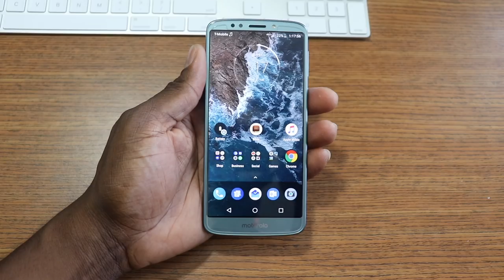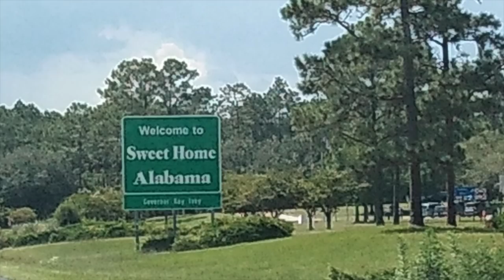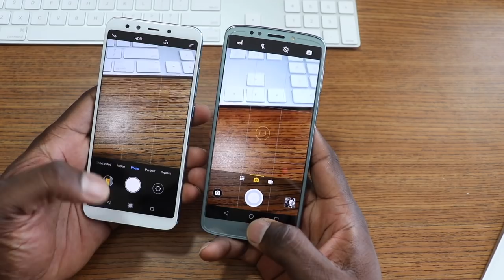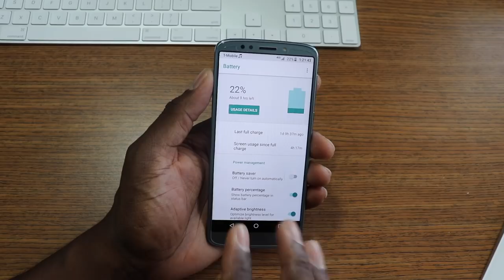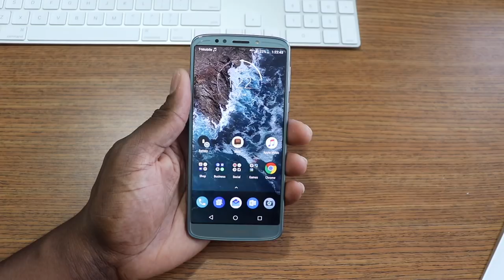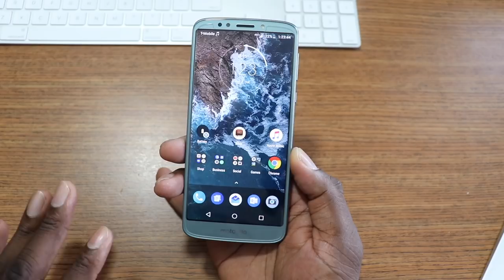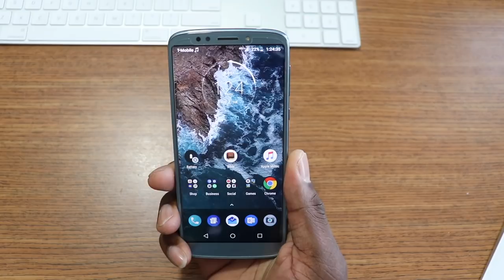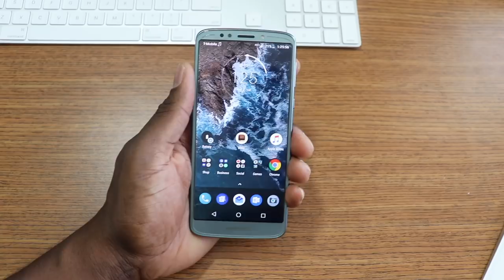Moto E5 Plus | The phone that keeps going!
Video track 'Heart Break' Artist is 'Vibe Tracks' free on YouTube!

Canon EOS Rebel SL2 SOLD

J. Williams